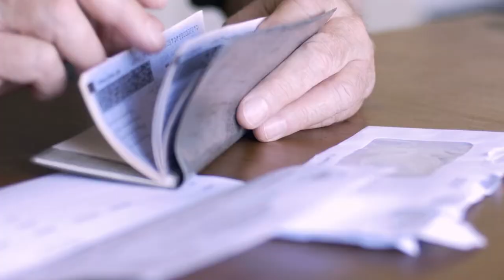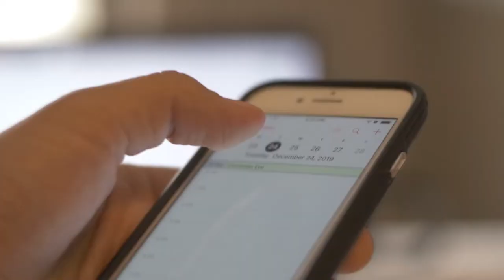Important Deadlines to consider when buying or selling a home!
Deadlines are important when buying and selling a home.  Missing a date that is written in the contract can cost you a sale or cost you thousand of dollars in repairs.  Your agent should walk through the process but it is inevitably the buyer's or seller's responsibility to meet those deadlines!